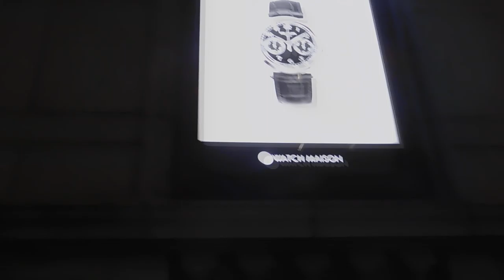DSCN9960タカシマヤウォッチメゾン20170227チームラボ インスタレーション